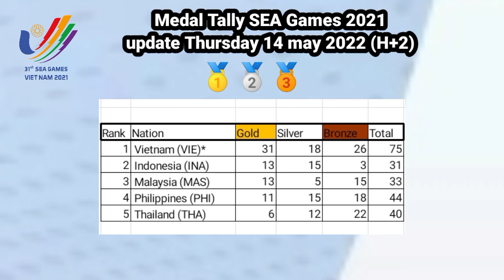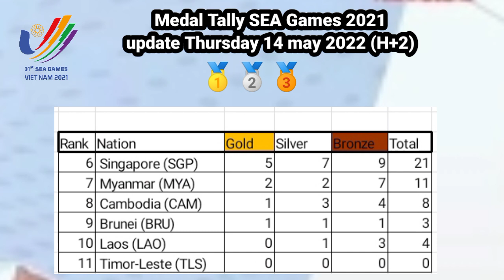KLASEMEN MEDALI SEMENTARA SEA GAMES 2021 TERBARU - 14/5/22 indonesia di Posisi 2 Umum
PEROLEHAN MEDALI SEMENTARA SEA GAMES 2022
tabel klasemen medali sea games 2021 Hanoi Vietname
Update 14/05/22 20:00 GMT+8

Perolehan medali sea games
Sea games medals tally
Sea games medal